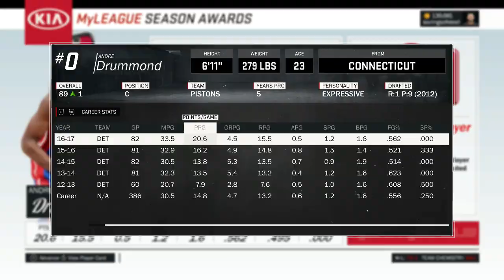BEST OFFENSE IN THE NBA VS BEST DEFENSE IN THE NBA!! NBA 2K17 MY LEAGUE!!!